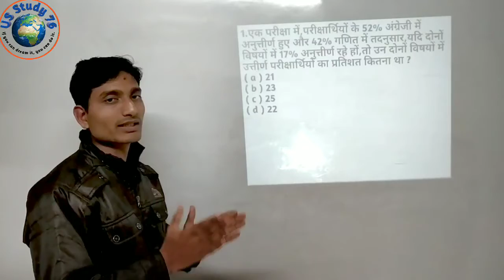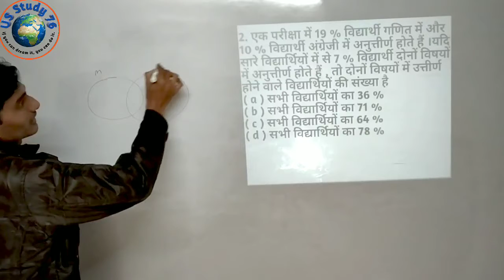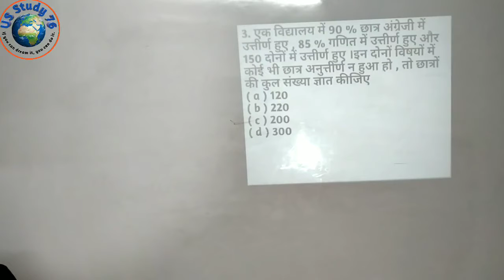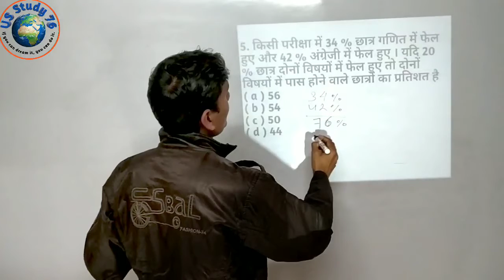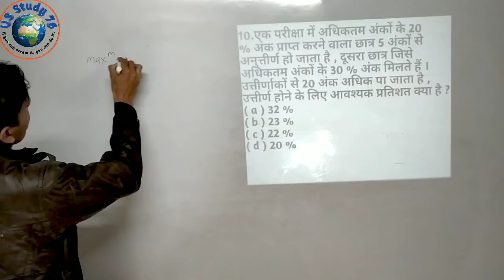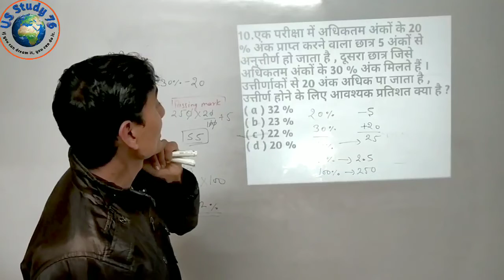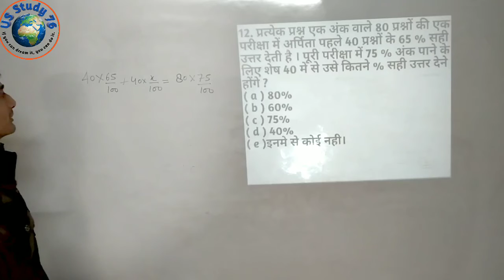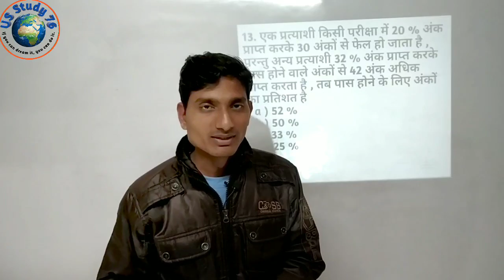Percentage Fail/Pass in exam questions/Percentage problem solve trick/Class-10/by udit sir/usstudy76